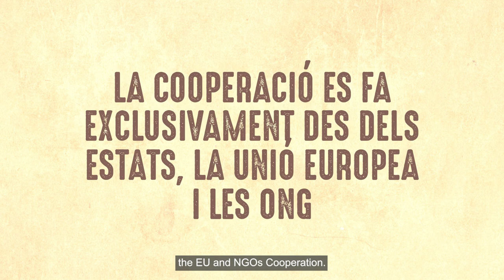Is cooperation done only by national governments, the EU & NGO? False! EU Days of Local Cooperation